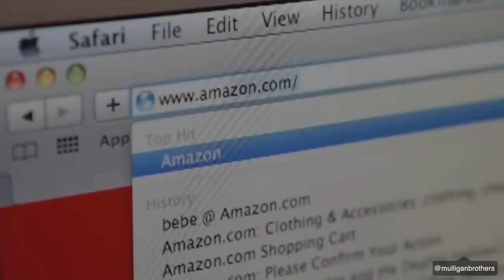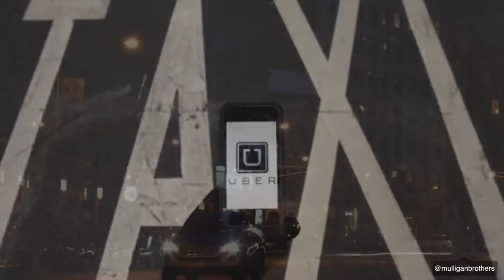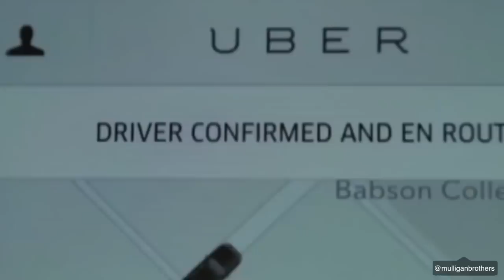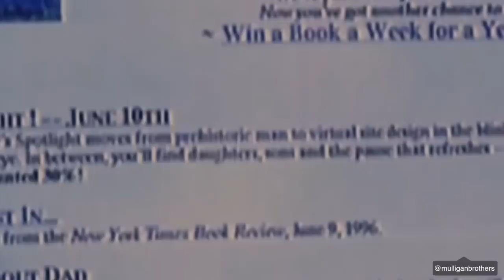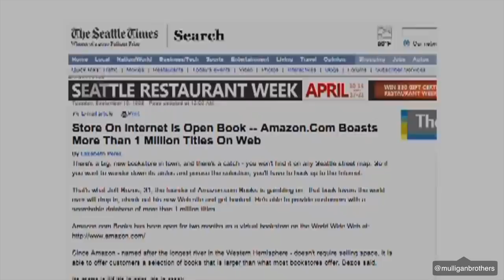11 Billionaires Reveal The Secrets - INSIDE THE MINDS OF BILLIONAIRES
LISTEN TO MOTIVATION - Get your FREE audio book w/ 30 day trial:

Fluidscape

Billionaires Featured -
Elon Musk
Travis Kalanick
Jeff Bezos
John Paul DeJoria
Jack Ma
Peter Thiel
Bill Gates
Jay Z
Warren Buffet
Sara Blakely
Micheal Bloomberg